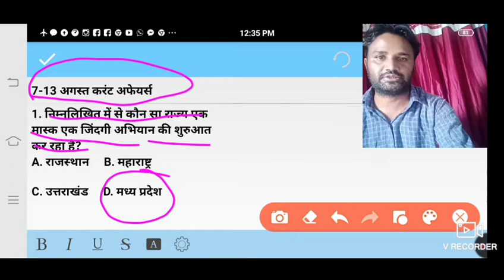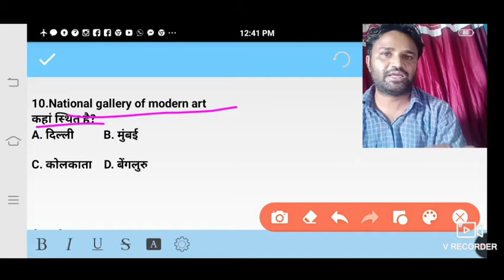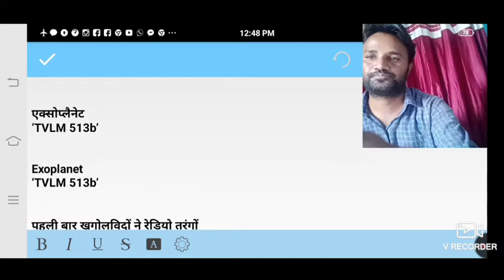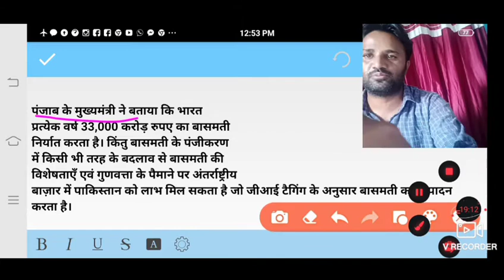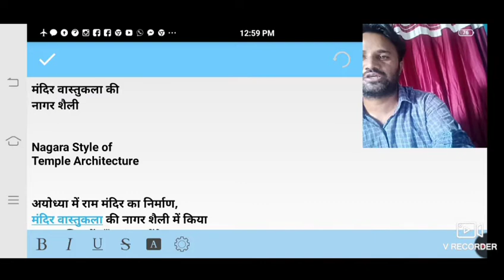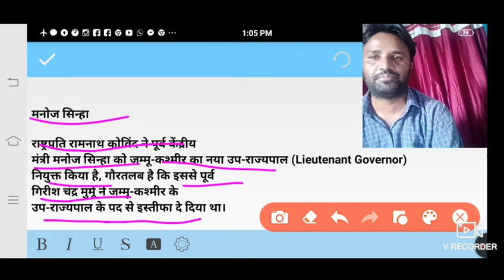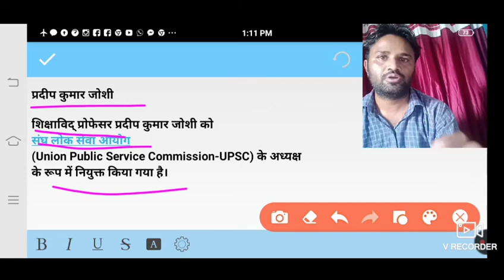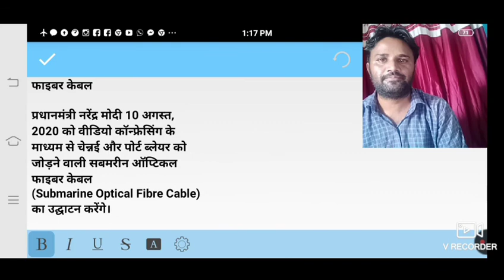7-13august Current Affairs/7-13 अगस्त करंट अफेयर्स current affairs for upsc rpsc ssc bank railway RP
Sangyan pratiyogi sansthan के you tube channel पर आपका स्वागत है।
Current Affairs for upsc rpsc ssc bank railway RP DP PATWAR LECTURER 2ND GRADE REET